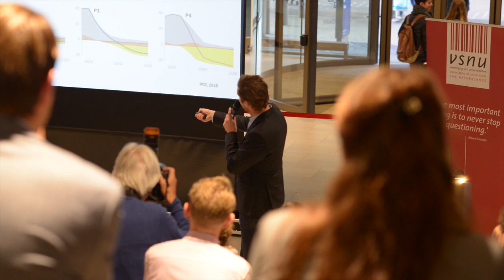VSNU-Café: De rol van universiteiten in het Klimaatakkoord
Klimaatverandering is momenteel een van de meest complexe uitdagingen voor de mens en vormt een directe maar ook langdurige bedreiging voor onze planeet. In het voorstel voor het Klimaatakkoord zijn afspraken op hoofdlijnen gemaakt over de wijze waarop Nederland de CO2-uitstoot met 49% terugdringt in 2030 t.o.v. 1990.

De Nederlandse universiteiten beschikken over een enorme hoeveelheid aan kennis en ideeën, waarmee zij graag een bijdrage leveren aan oplossingen voor klimaatverandering en de gevolgen ervan. Dit varieert van onderzoek naar alternatieve energiebronnen, het ontwikkelen van CO2-neutrale campussen tot aan het opleiden van een generatie voor wie duurzaamheid een vanzelfsprekend ijkpunt is.

Tijdens het VSNU-Café op dinsdag 9 oktober stond het Klimaatakkoord centraal. Wat betekenen de klimaatdoelstellingen en de benodigde transitie voor het Nederlands universitair onderzoek en onderwijs?